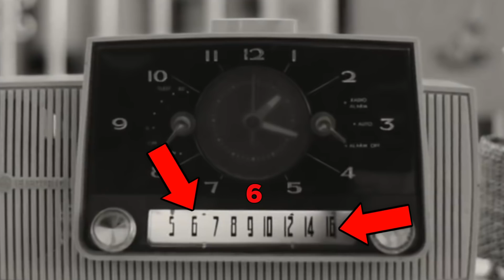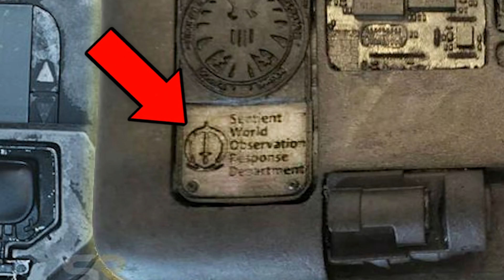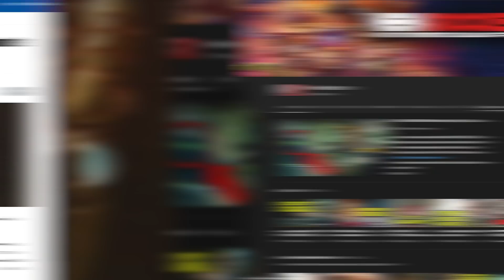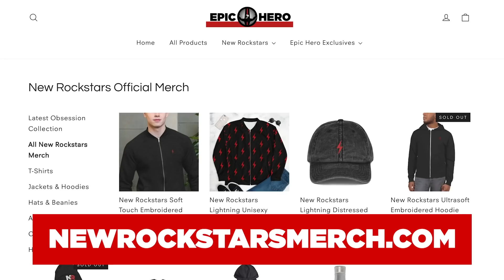WANDAVISION SECRET INVASION CLUES! SWORD Easter Eggs Explained!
Marvel's Secret Invasion is confirmed to come to the MCU -- could we see SWORD Easter Eggs and Skrull sightings as soon as WandaVision? to save 10% off your first purchase of a website or domain using code NEWROCKSTARS.

WandaVision is premiering on Disney+ this Friday January 15, with its FIRST TWO EPISODES dropping at the same time. What SWORD Easter Eggs point to a Secret Invasion setup in the MCU, coming to Disney+ with a Nick Fury series next year? Will WandaVision give us another Skrull sighting after the ones in Captain Marvel and Spider-Man Far From Home? Erik Voss breaks down how WandaVision could set up Marvel's Secret Invasion, which Kevin Feige considers Marvel's biggest crossover event since Civil War. Who are the secret Skrull impostors hiding in the MCU? What is Monica Rambeau's double-role in WandaVision?

Dan Woodson
JTorrez
Karen Wang
O. Grometto
Olorin
Pony Stark
Rick Denmon
RXJedi
Tahuaroa

Written by: Erik Voss
Post Production Supervisor: John Costa
Staff Editor: Joshua Steven Hurd
Editor: Aaron Carrión